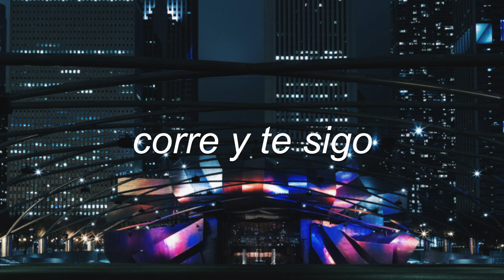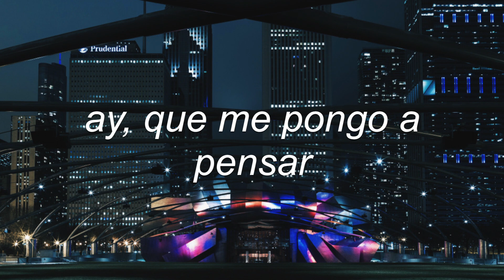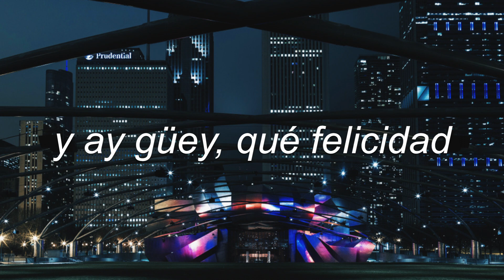ropa de bazar - ed maverik [letra]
𝄞 About the MUSIC:

→Artist: Ed Maverick.
→Album: Ropa de Bazar (feat. Bratty) - Single.
→Song: Ropa de Bazar (feat. Bratty).

☃ About the PICTURE:
→Taken from: Tumblr
→Photographer: visualmonk
→Social:

♡ About me:
→[próximamente]